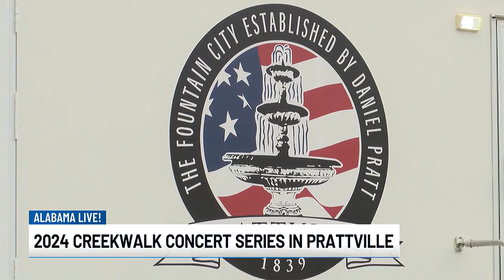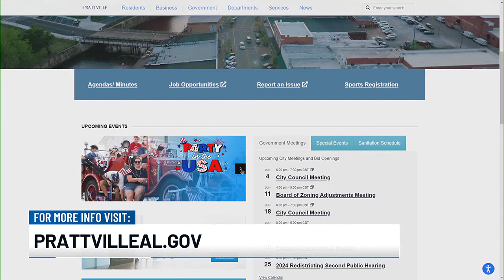2024 Creekwalk concert series in Prattville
This summer you have a chance to get out and enjoy the FREE Creekwalk Concert Series in Prattville!